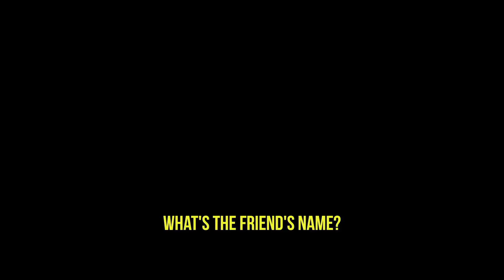DEAF COMEDY JAM STAND UP - Mat Rife 🎤| To Watch more hit that subscribe button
A single clip from a compilation of some of Matt Rife's wonderful talks with the Deaf Community.